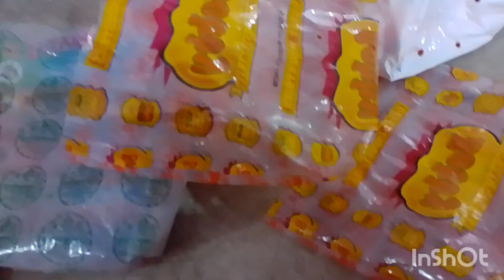बरसात में जुगाड़ से आप भी ढेरों पौधे पाए /फ्री के पौधे के लिए फ्री के गमले का भी जुगाड़ /फ्री फ्री